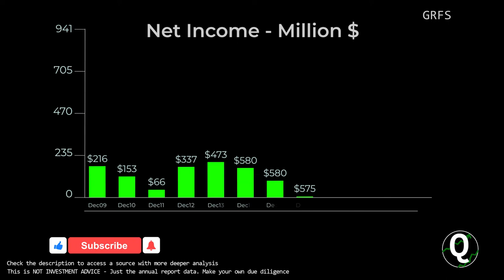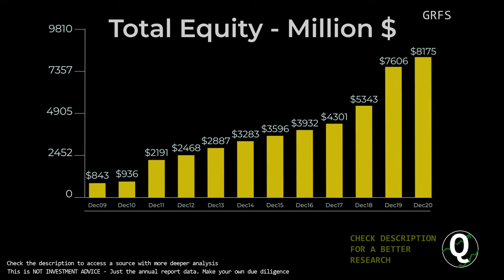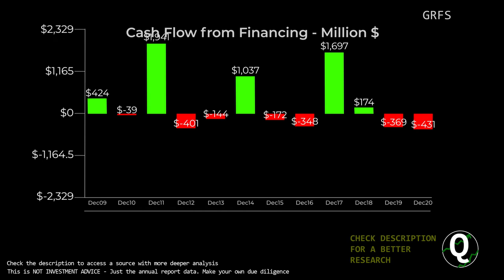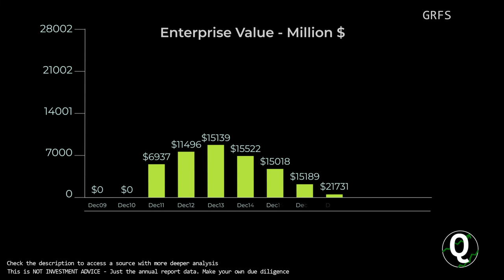$GRFS Stock - Grifols SA | Quick Financials | LAST 12 YEARS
TIMESTAMPS:
00:00 Revenue
00:10 Total Expenses
00:20 Net Income
00:30 Outstanding Shares (Diluted)
00:40 Net Margin %
00:50 Assets & Liabilities
01:00 Equity
01:10 Debt to Equity
01:20 Stock Price
01:30 Cash
01:40 Short-Term Debt
01:50 Long-Term Debt
02:00 Cash Flow from Operations
02:10 Cash Flow from Investing
02:20 Cash Flow from Financing
02:30 Capital Expenditure
02:40 Free Cashflow
02:50 Market Cap
03:00 Enterprise Value
03:10 Tangible Book value per share
03:20 Projected FCF